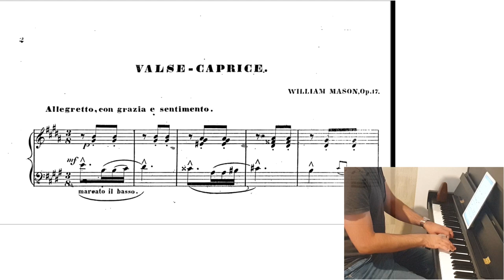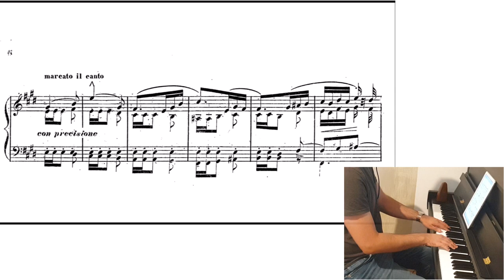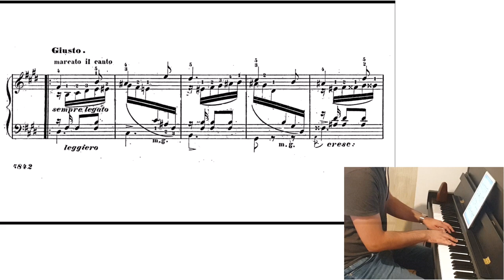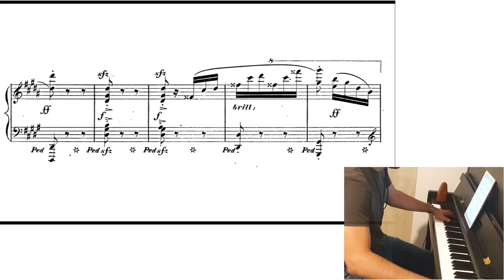William Mason - Valse Caprice, Op.17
Mason (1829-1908) was an American composer and pianist and a member of a musical family. His father was composer Lowell Mason, a leading figure in American church music, and his younger brother, Henry Mason,
was a co-founder of the piano manufacturers Mason and Hamlin.

Mason was born in Boston. After a successful debut at the Boston Academy of Music, he went to Europe in 1849; there he was the first American piano student of Franz Liszt and Ignaz Moscheles. He became the leader of a chamber ensemble based in New York that introduced many works of Robert Schumann and other famous Europeans to Americans during the Civil War era and beyond, at a time when classical music still had little specifically American identity.

Mason published numerous pedagogical works for the piano student, but is remembered above all for his Chopinesque compositions for piano. The American composer and pianist Edward MacDowell (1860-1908) dedicated his second piano sonata, Op. 50 Sonata Eroica (1895), to William Mason. He died in New York City, aged 79.

This Valse Caprice is a pretty difficult piece to play. It took me quite some time to get this performance going, which still has many errors, but it was more important to me to have good phrasings. I thought a lot about the right tempo and changed dramatically in the course of practicing this piece. In the end I think it shouldn't be too slow and should be very flexible in the middle section. The new layout is only for this video not for all forthcoming videos. The score is on imslp.